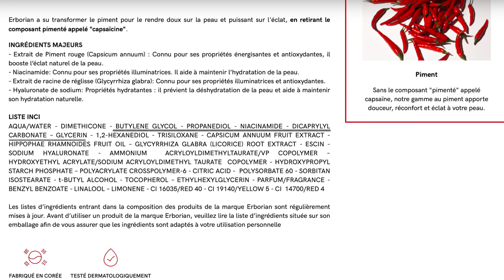ERBORIAN RED PEPPER LINE - REALLY!? - Cyrille Laurent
Have you ever heard about Erborian? They are popular in France and have launched two new products based on a gimmicky ingredient red pepper: the red pepper paste Mask and Red pepper Pulp.

️🧴 Products mentioned

Hada Labo Perfect Gel⎪

I’m From Vitamin tree water gel⎪

☀️ Sunscreen recommendations

📺 Videos